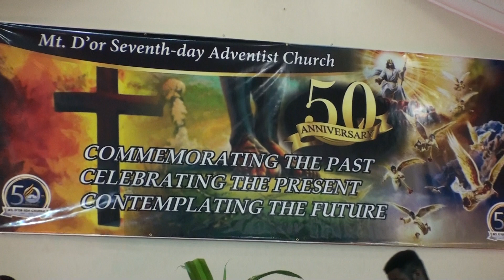"Jerusalem" - Mt. D'Or Gospel Steel Orchestra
Sabbath AM, Sep. 23rd 2017 – 50th Anniversary Weekend Celebration - Mt. D’Or SDA Church – 1967~2017 – Photo Album. Commemorating the past – Celebrating the present – Contemplating the future – Celebratory message: Pastor Steve Riley.